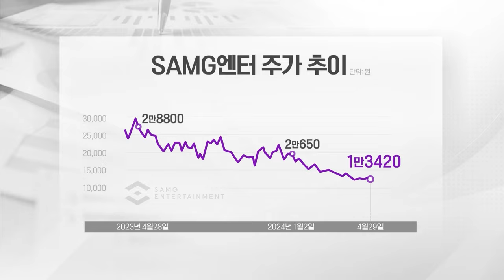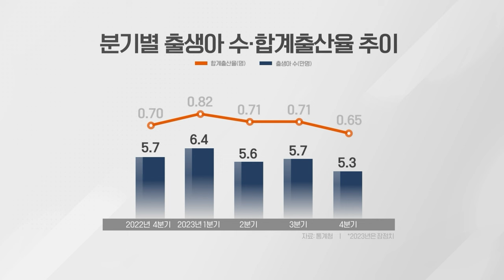5월이면 뜨던 완구기업 주가... 맥 못추는 이유 두가지 (20240430)